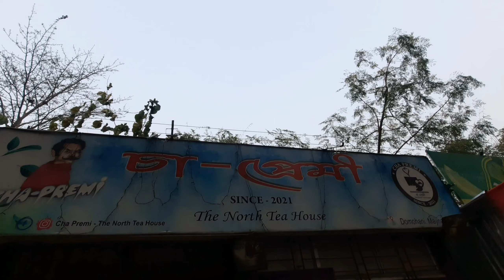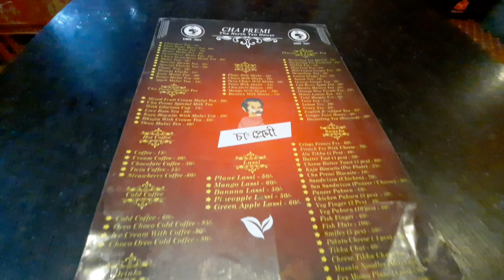Cha premi Cafe in Dhomahani ( jalpaiguri)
This is a unique tea shop .in this cafe u get many type of tea & snacks item .cha premi is a really good shop for variety type of tea .through this video u can also know about this place & also know about food details...if u like this video then subscribe Travel uncut 😁